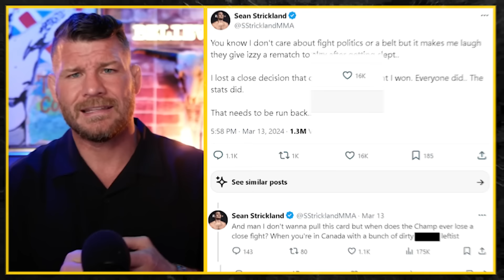BISPING reacts: Sean Strickland TURNS DOWN Paulo Costa?! (+ UFC 300 Prelim PICKS & PREDICTIONS)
Michael Bisping reacts to Sean Strickland turning down a fight with Paul Costa and why that fight next does indeed make sense. Also, 'The Count' gives his predictions for the full UFC 300 undercard including Jiri Prochazka vs Aleksandar Rakic, Calvin Kattar vs Aljamain Sterling and the rest of the fights.